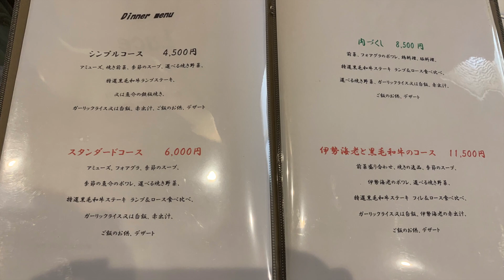Yummy Teppanyaki in Kawagoe Saitama Japan - Luce Restaurant 鉄板焼き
or Bitcoin

bc1qt4ylxk0498ssaxpjr0xvpx04pxlmlhyt52pmmu